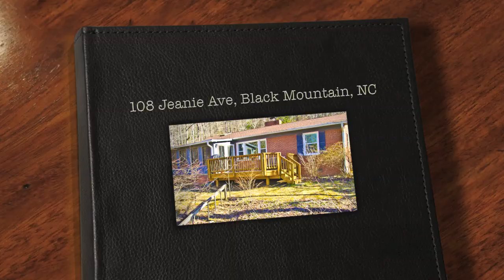108 Jeanie Ave, Black Mountain, NC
Enjoy this video tour through this beautiful home for sale: 108 Jeanie Ave, Black Mountain, North Carolina